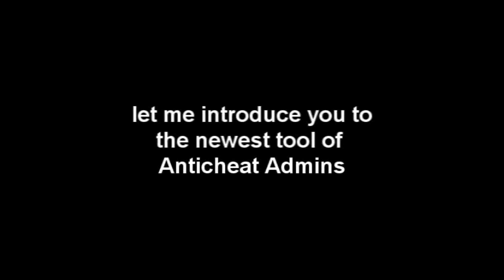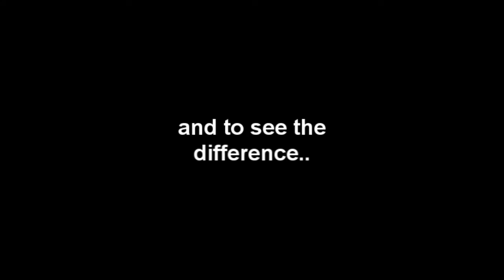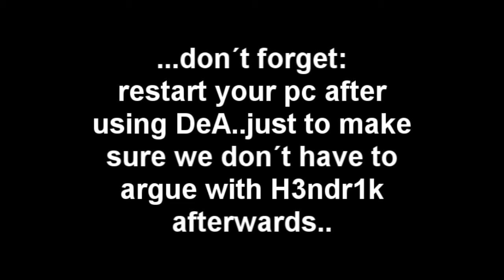DemoAnalyzer BF2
This Tool allows to use Cheatfeatures while and only while analyzing Battlerecorderfiles of Battlefield 2. It makes the daily work of an Anticheatadmin much more comfortable, because we can fight Cheaters with their own Weapons! Happy Hunting ;)